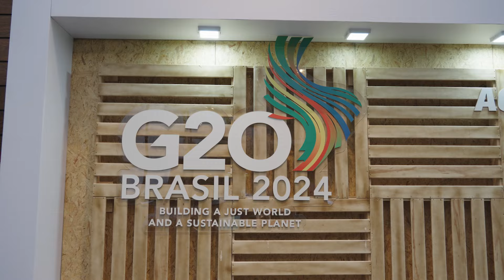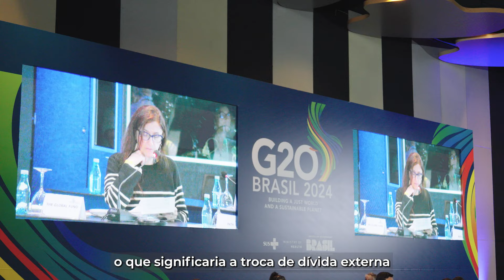Ministério da Saúde apresenta balanço da reunião do GT Saúde do G20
No evento, o Brasil propôs a criação de uma Aliança para a Produção Regional e Inovação. Durante a reunião, foi colocada uma agenda em que se verificou um grau de convergência importante entre os membros, tanto em relação à importância dessa agenda que o Brasil propôs, como em relação aos caminhos que estão sendo sugeridos.

Siga o Ministério da Saúde